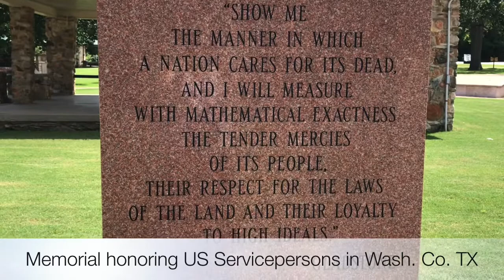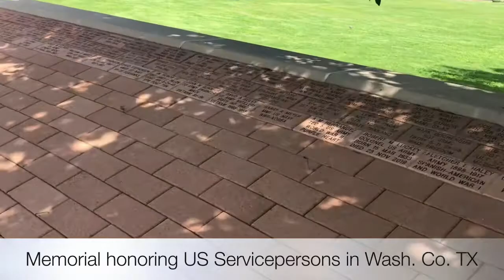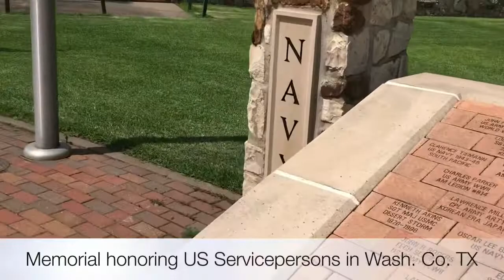Praise & Worship Memorial Day 2021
* 156 ‘Our Father’s Love’ from Psalm 103:8-11
* 157 “The Love of God” by Frederick M. Lehman
* 158 “Think About His Love” by Walt Harrah
Hymns are the works of The Celebration Hymnal (1997), and not the works of the artists.
* “America The Beautiful” with
lyrics by Katherine Lee Bates & music by Samuel A Ward
Memorial Day Video of US service-personnel of Washington County Texas.

🎤Worship Vocals: LisaDSmith, MA
 🎸Guitarist Studio: Neil Kulhanek

OR Snail Mail:
FIRM Area Baptist Assoc.; 100 N. Central Ave., Cameron, TX, 76520
ATTN: Pat Knowlton